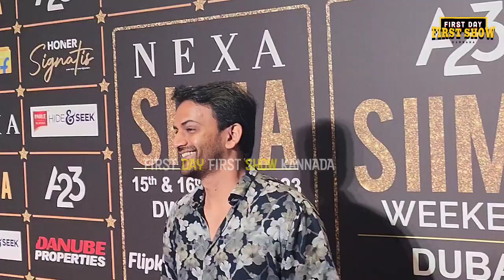ಸೈಮಾ‌ ಇವೆಂಟ್ ಡಾಲಿ, ಸಲಾರ್ ಹೀರೋಯಿನ್ ಶ್ರುತಿ ಎಂಟ್ರಿ | SIIMA 2023 | Dhananjaya | Shruthi Hasan